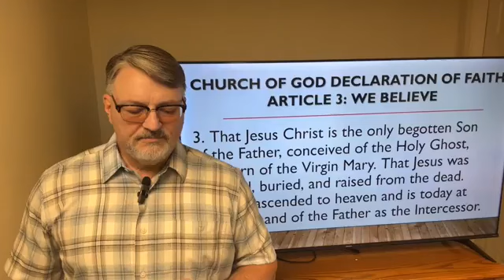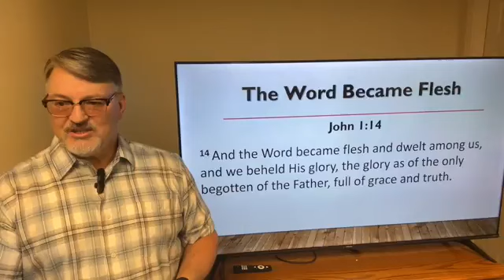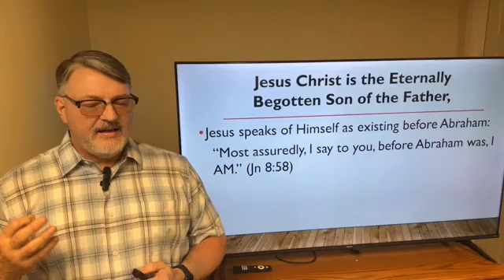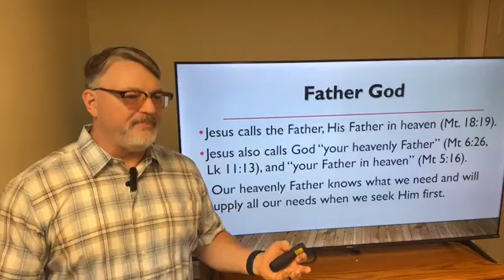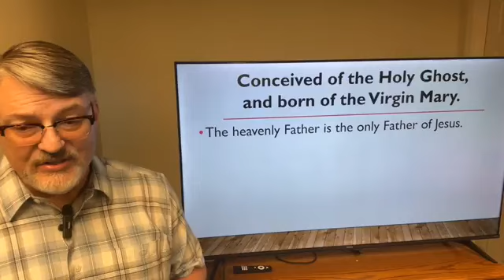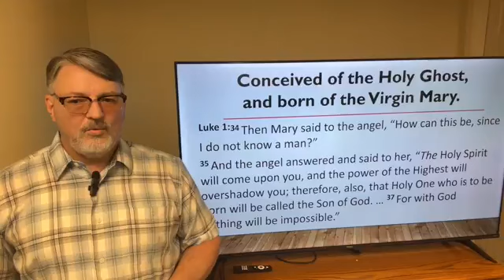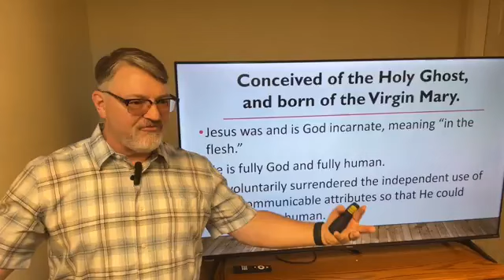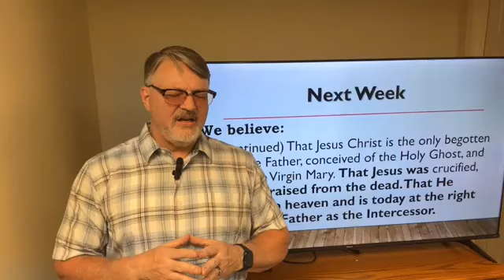This We Believe! Article 3 of the Church of God Declaration of faith.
Article 3 in the That Jesus Christ is the only begotten Son of the Father, conceived of the Holy Ghost, and born of the Virgin Mary. That Jesus was crucified, buried, and raised from the dead. That He ascended to heaven and is today at the right hand of the Father as the Intercessor. First half will be covered by Pastor Mark and the second half by Brother Register.

 Join us as we learn about the Church of God and what they believe, We dig deep into the declarations of Faith as laid out first time in the Evangel on September 25th 1948.
This is being taught at Conyers Church of God in Conyers, Ga you can visit us for more information. Many Thanks to Pastor Mark for letting post this on my Channel.